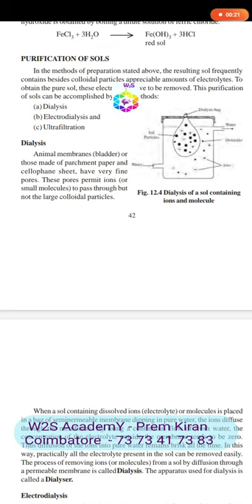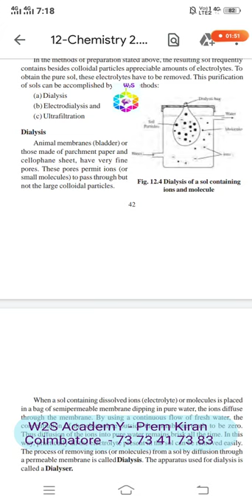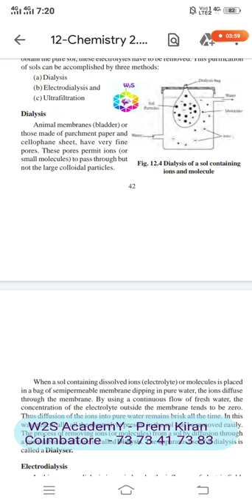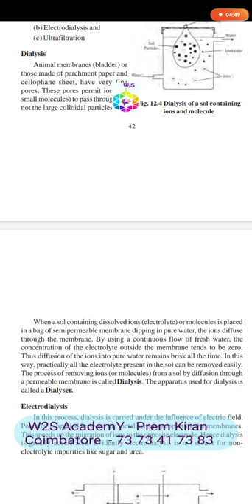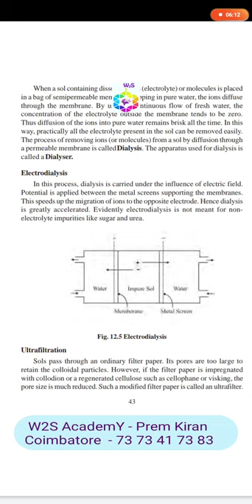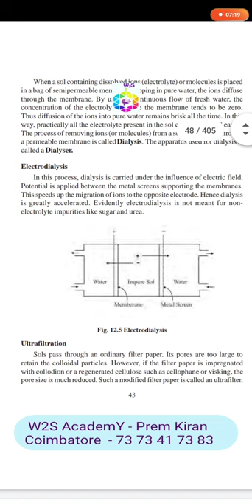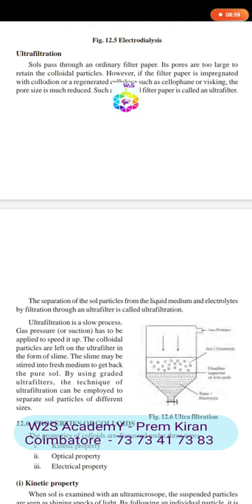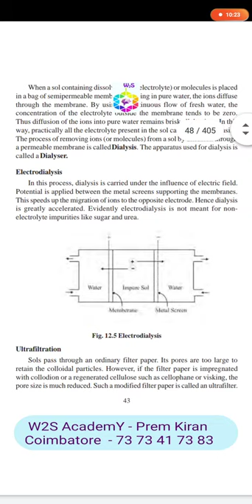W2S AcademY Class 12 Surface Chemistry Part 11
In this video lecture we are dealing with Class 12 Surface Chemistry, the objective of this lesson is to provide basic knowledge about Adsorption and types of Adsorption, Catalyst and types of Catalyst, Catalytic Theory, Colloids and its Preparation, Properties, Purification and Uses of Colliods, Emulsion and its application.
This video lecture on Surface Chemistry is just an overview of the lesson, once we are ready with hand written notes we will present you the complete lecture for this lesson. But still this serves a perfect ,material for NEET – JEE aspirants.